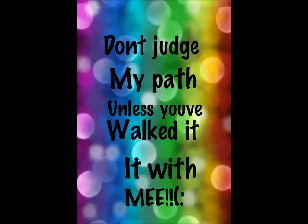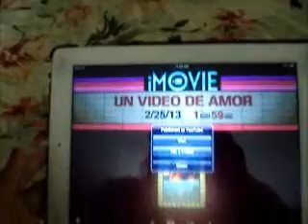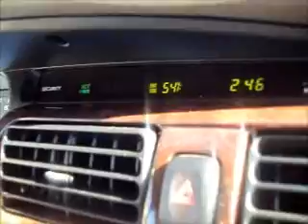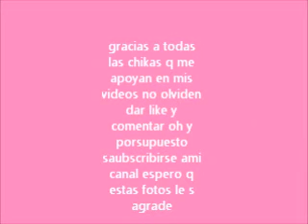vlog(estoy contenta)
espero les siga gustando mis blogs chikas no olviden seguirme en instagram@lachicana87